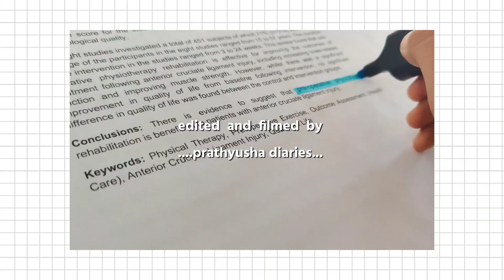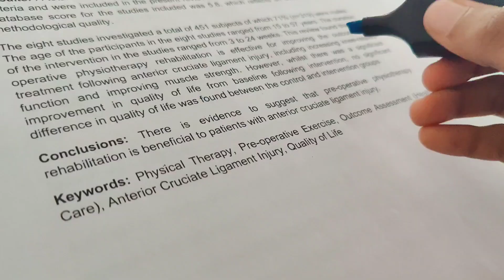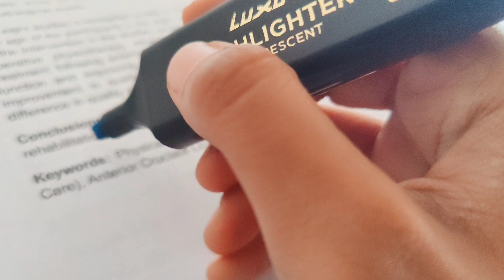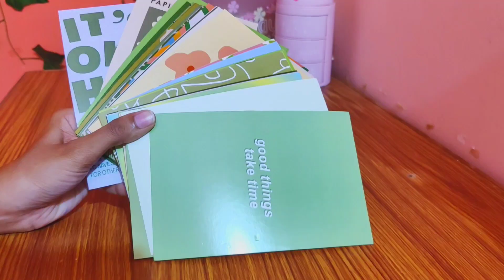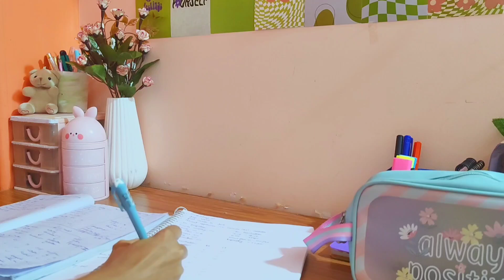life of an Indian girl ✨| Asthetic vlog india 🌷| unpacking, coffe,studying, asthetic wall posters☁️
✿⁠ hello guys,hope you are doing good 🌷

 filming 📽️: oneplus9 pro
editing : VLLO and inshot